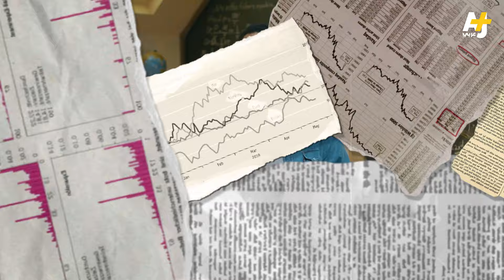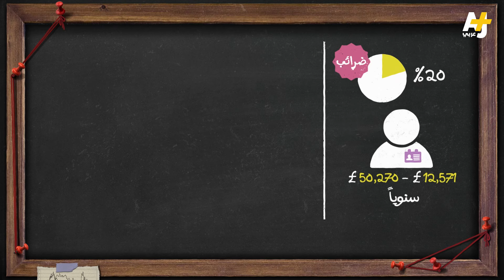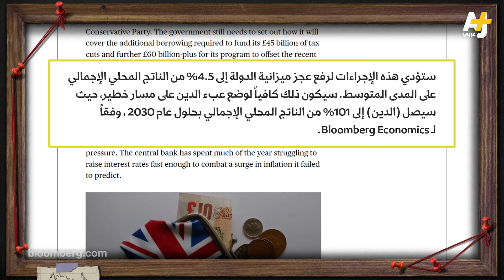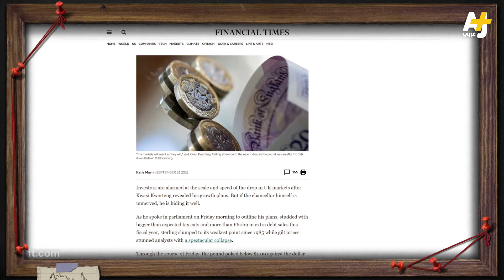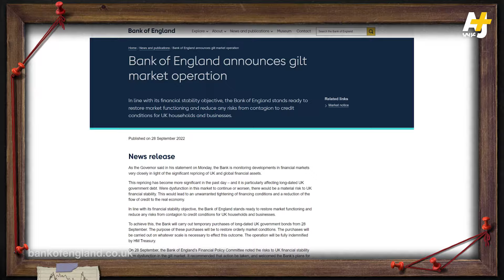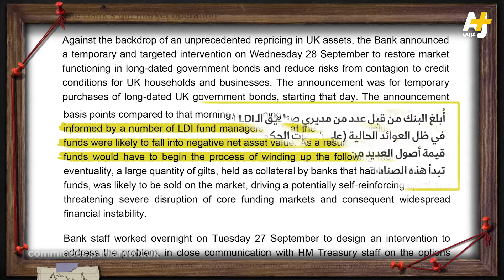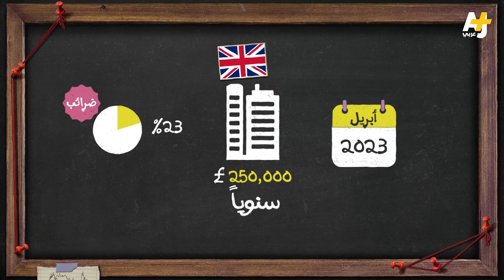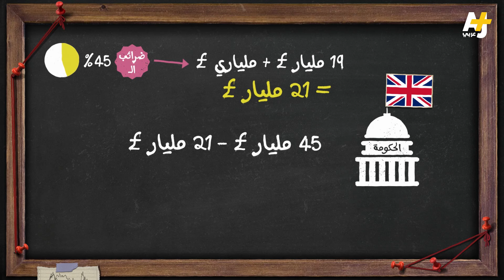المُخبر الاقتصادي+ | كيف دفع رجل وامرأة اقتصاد بريطانيا نحو الانهيار؟ لماذا يطبعون الإسترليني؟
سياسات رئيسة الوزراء البريطانية الجديدة ليز تراس ومستشار خزانتها المُقال تهدد استقرار اقتصاد بلادهما!
كيف أنقذ بنك إنكلترا صناديق المعاشات البريطانية في اللحظة الأخيرة؟

المُخبر_الاقتصادي+